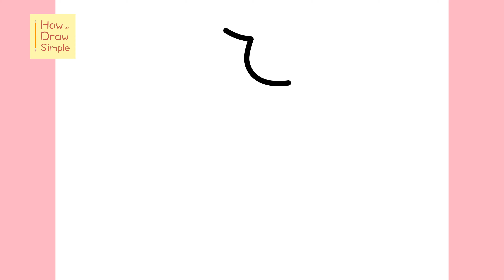How to Draw a Stomach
Learn how to draw a human stomach in this simple, step by step drawing tutorial